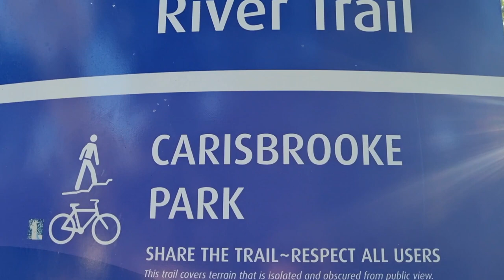MAY NAG IHAW IHAW SA ADELAIDE | 35.2023 | MARIA VLOGAPAK